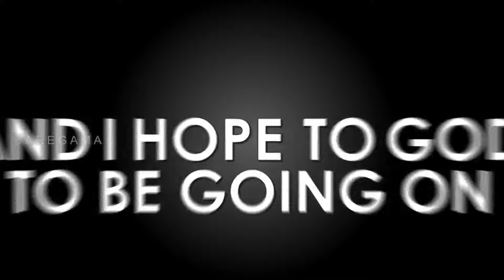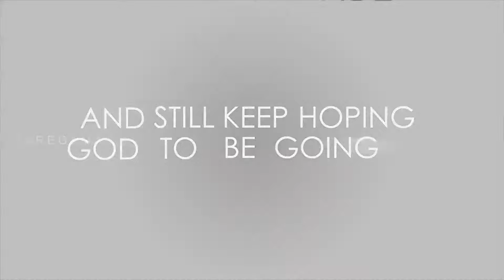Gubeer | Live Life Lyrics Video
Watch the song Life Life with lyrics sung by Aditya from the movie Gubeer.

Cast: Thilip, White, Ravi, Tamil, Prathap, Prabhu, Bower
Rap: Brodhav
Lyrics: Karthikeyan
Director: Thilip
Producer: ThilipKumar Rajendran
Banner: Archer Cinemas
Recorded at Resonance Studios Bangalore & Vishal's Warehouse
Mixed by Bob ( Aura Studios )
Mastered by Andy (Florida)